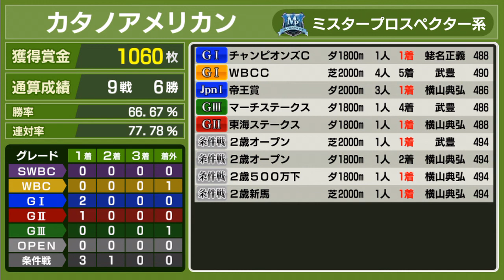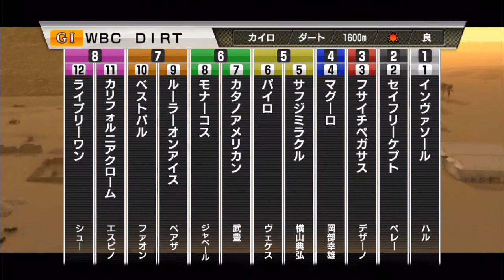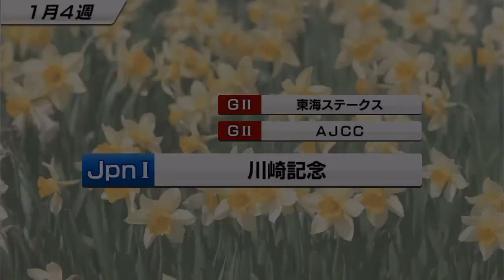【スタポケ #9-5】WBCダート挑戦！【スターホースポケット無課金：競馬ゲーム】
適正距離からやや短いですが。ダート馬は出せるWBCが限られるから困る。ライバルプレイヤー馬のマグーロってひょっとして…→自分の知ってた人とは別人でした